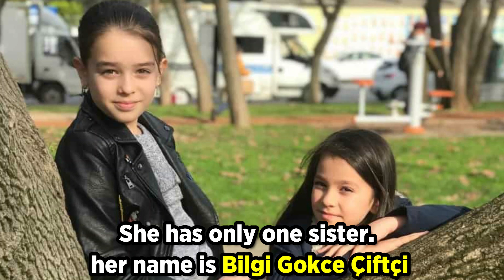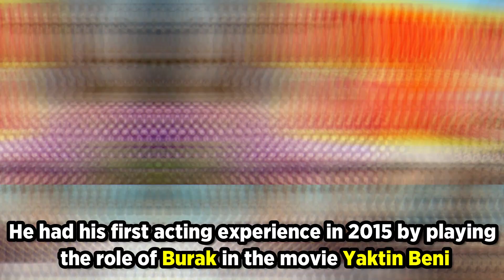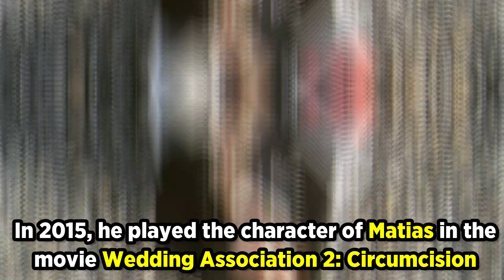Tozkoparan İskender Oyuncularının Gerçek Kız Kardeşleri Sizi Şok Edecek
Alp Oyunları’nda sahaya çıkan Mavi Ay, Pençe’nin yeni hilesiyle yüzleşir. Pençe adını Pençe Zen olarak değiştirerek hile yapmış ve ne yapıp edip turnuvaya katılmıştır. Toplam 6 takımın yer aldığı karşılaşmada kuralar çekilir. Sancaklı kasabasından Altın Yumruk Spor Akademisi, Kızıldere kasabasından Kızıl Kurt Spor Kulübü, Osmangazi kasabasından Kara Kuşak Spor Akademisi, Mavişehir kasabasından Atmacalar Spor Kulübü, Temrenli kasabasından ise Mavi Ay Türk Sporları ile Pençe Zen Spor Akademisi geleneksel okçuluk, mangala, mas güreşi ve alp dövüşleri kategorilerinde kozlarını paylaşırlar. Finale doğru giden çetin yolda Mavi Ay hiç beklemediği bir haber alır. Alp Oyunları’nı hangi takımın kazanacağı, İskender’in alacağı zorlu karara bağlıdır. İskender’i bekleyen zorlu karar ne? Alp Oyunları’nın şampiyonu hangi takım olacak?
TOZKOPARAN İSKENDER MÜZİKAL VLOG
TOZKOPARAN İSKENDER MÜZİKALİ
Leya Kirsan